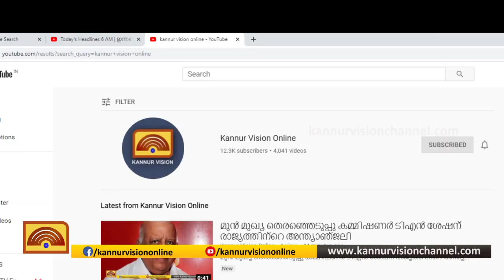കാത്തിരിപ്പിനൊടുവില്‍ ഇരിട്ടി താലൂക്കിന് മിനി സിവില്‍സ്റ്റേഷന്‍ സ്ഥാപിക്കുന്നു